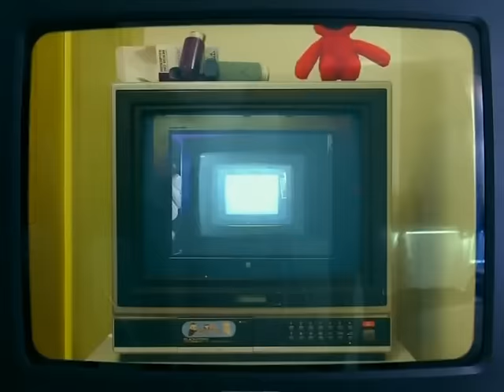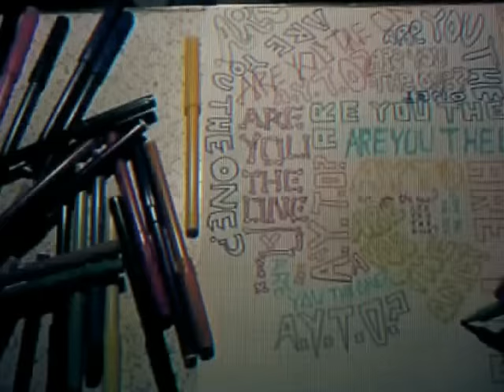The Presets - Are You the One? (Official Video)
Buy, Download or Stream Are You The One? by The Presets taken from the album Beams

Lyrics:
I don't know why
I got it so bad
But somehow I find
Out of the fry pan
And into the fire
We're at it sooner
Buried our souls
Out of our headset

Slippin' and slide
I'm out of control
Crying'll hide my
Head in a hole
There's something about you I got to know
Before we go too far

What I wanna know
I wanna know
I wanna know is
(Whoa) are you the one?
Are you the -

Me and my girl
Having a time on top of the world
But I got a secret
No one can know
You wanna find out
Come to the show
We got good music
And you got to go

Temperature's hot babe
It's ready to blow
And seein' how she finds out
All she can know
Someplace they'd all write in on the wall
Before she goes too far

I wanna know
Are you the -

Creepin' around
Quiet and darkness
Place to be found
Leavin' behind the noisy crowds
It's been a while since
You've come around
So let's make it worth the

Lights and the sounds
Pills and the spills
The drinks and the shouts!
It's turning out fine girl
What it's all about
There's just one more thing
I gotta find out

What I wanna know is
Are you the -

Directed by Kris Moyes

Songwriters: Julian Hamilton / Kimberley Moyes
Artist: The Presets
Album: Apocalypso
Released: 2008
Genres: Alternative/Indie, Dance/electronic